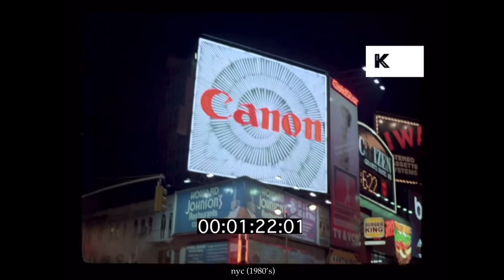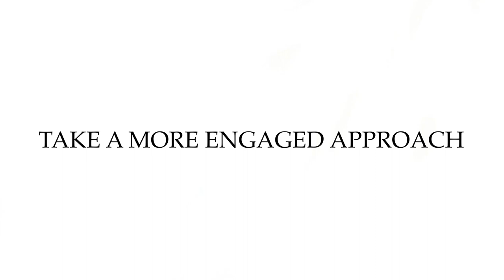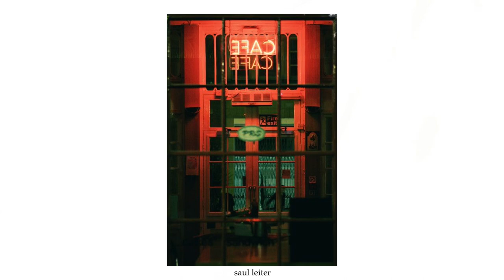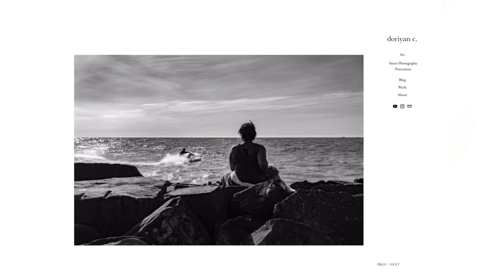3 Tips for Street Photography in Small Towns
3 best practices for street photographers living in smaller cities. We don't all live in New York.

(Various clips sourced from The Kino Library)

0:00 - Popular Street Photography Cities
0:58 - How and Where I Shoot
1:25 - #1: Understanding Limits
2:50 - #2: A More Engaged Approach
3:38 - Changes in Style
4:32 - #3: Create a Body of Work

Say hey!

Music Sourced From Artlist